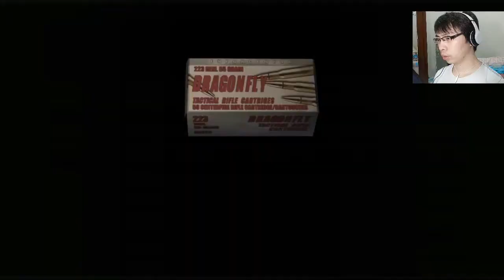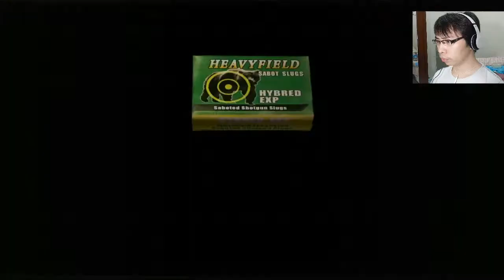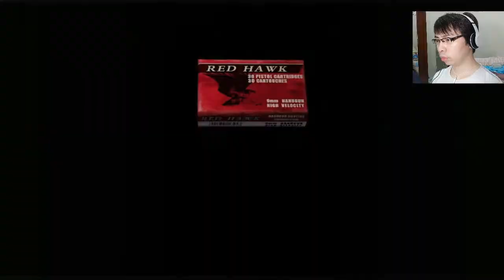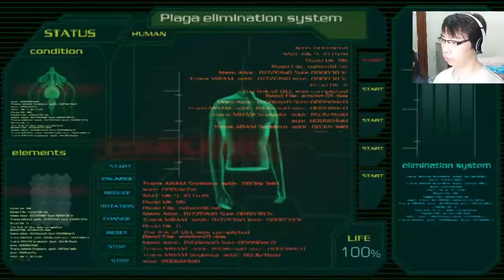LEVEL PROFESIONAL 1 VS SQUAD - RESIDENT EVIL 4 PART 15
Di channel Differxones, akhirnya kita sudah sampai ke suatu pulau yang aneh dan bertemu musuh baru, pulau ditempat Ashley, sangat berbeda dengan tempat-tempat sebelumnya, Leon harus menghadapi dan bertemu baru dan lebih sulit, so perjalanan Leon untuk menyelamatkan Ashley tidak akan mudah guys.

So bagi kalian yang penasaran dengan gameplay resident evil 4 indonesia dan cara memainkannya , kalian tonton sampai habis ya , dan semoga survival horor resident evil 4 ini menghibur kalian semua, jika suka, kalian bisa beri like, Share dan komen di bawah ya..
Thank You for waching guys

kepo in juga Instagram kami dan juga facebook kami : @differxones